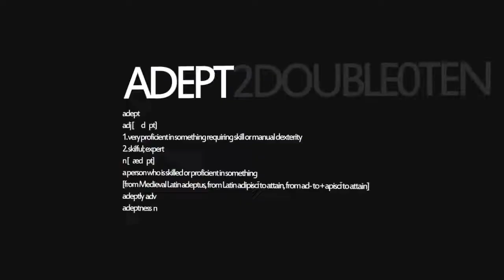COD4 - ADEPT [HD]